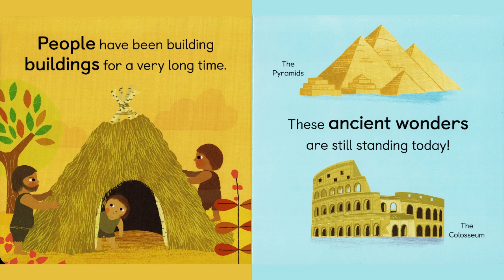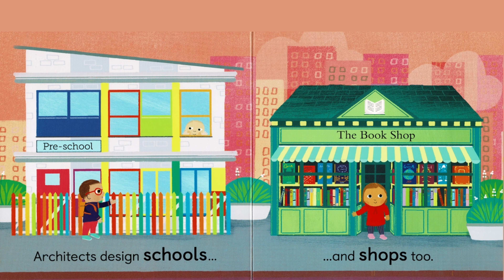ARCHITECTURE FOR BABIES | Read Aloud for Kids | Baby 101 Series